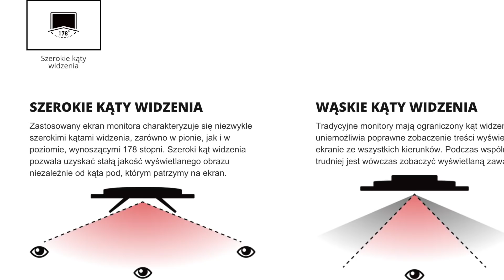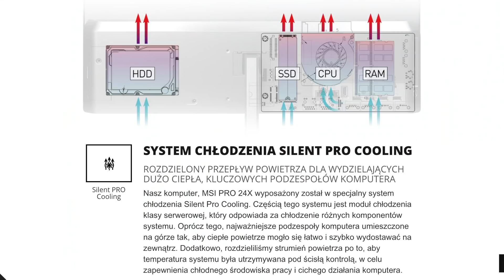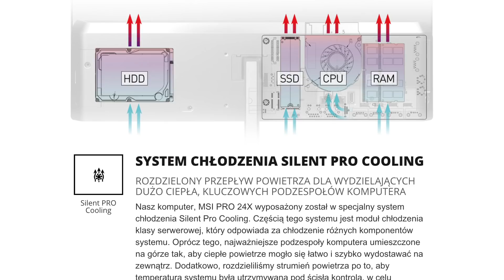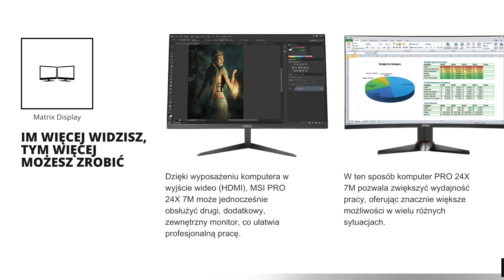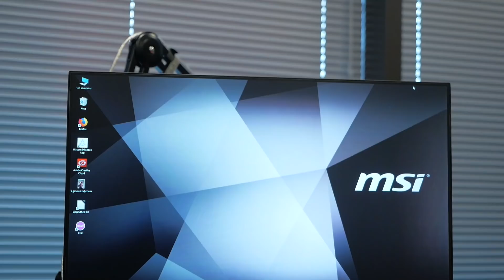Czy da się zmieścić komputer w MONITORZE?!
W dzisiejszym odcinku odpowiemy na pytanie, czy da się pomieścić cały komputer PC we wnętrzu niewielkiego monitora, oraz czy komputer AiO jest dobrą alternatywą dla laptopa. Oglądajcie! 🤓

Ile kosztuje MSI PRO 24X?